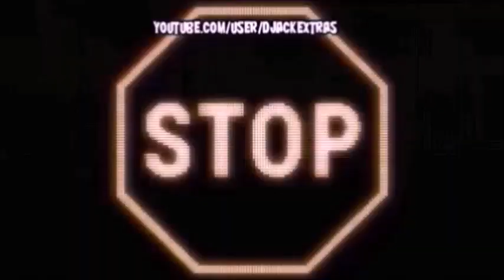NAEW Caged In 2020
Every match inside a steel cage! Commentated by Danny Jackpot & Lemarcus Carter

NAEW Championship: Nate Farron (c) vs Monster Messiah vs Chris Snyder

Lilith & Rachel Cross vs Alexandria Marie & Denise Parkinson

NAEW Maple Leaf Championship: Evan O'Shea (c) vs El Noveno vs Billy Bowers

NAEW Canadian Tag Championship: Damage Gauge vs Samurai Dragons

Aussie Andy vs XtremeTony (#
1 contender for All American Championship)
NAEW United States Tag Team Titles: Biff Andreas & Alex Snow (c) vs Comic Con (Shawn Dynasty & Nick Gemini)